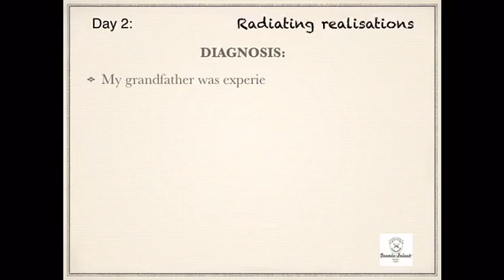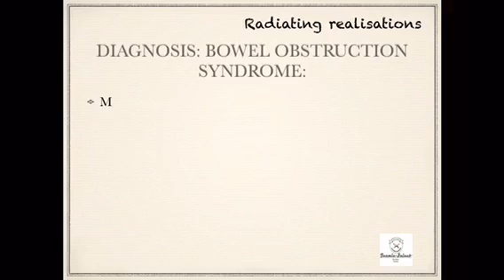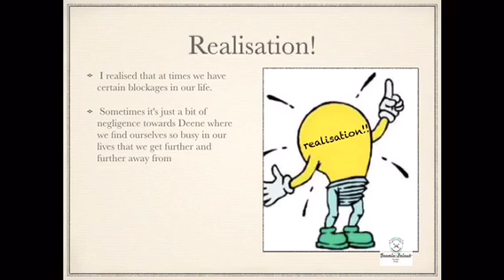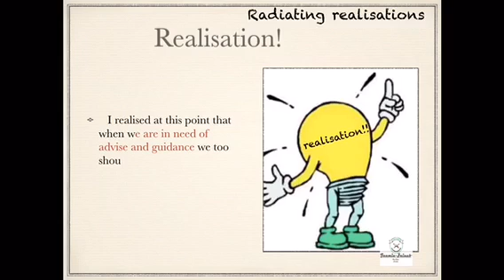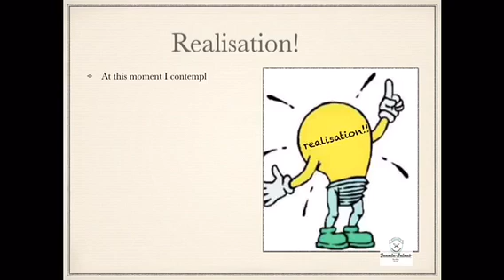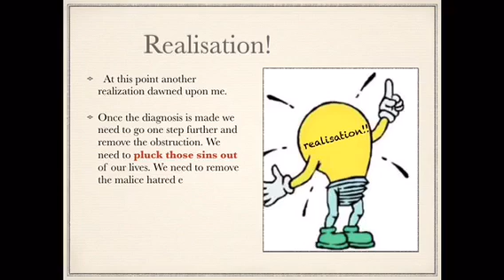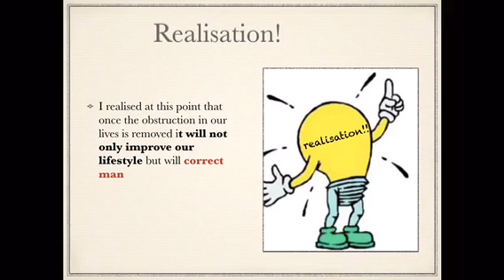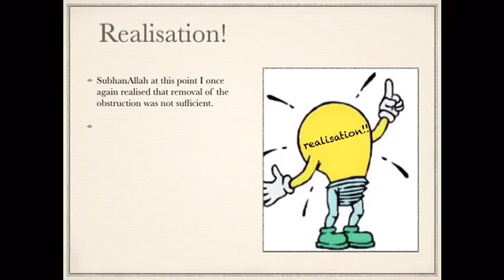Radiating Realizations - Part 1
Radiating Realizations: Diary of a Bio-medical Science student who made some realistic realizations when her grandfather took ill.